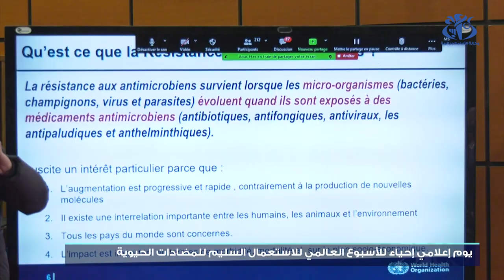كوفيد-19 : وزير الصحة يحذر من الاستهلاك المفرط للمضادات الحيوية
الجزائر (وأج) - حذر وزير الصحة, عبد الرحمان بن بوزيد, خلال إشرافه على يوم إعلامي إحياء للأسبوع العالمي للاستعمال السليم للمضادات الحيوية  من الاستهلاك المفرط للمضادات الحيوية أثناء تفشي جائحة كوفيد-19, مشيرا الى أن ذلك قد يؤدي إلى الانتشار السريع لمقاومة مضادات الميكروبات.